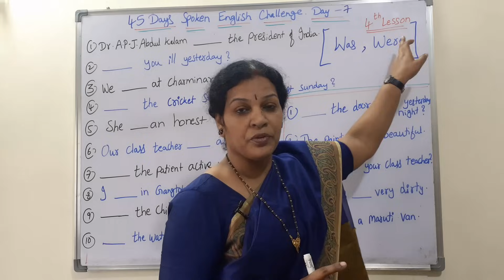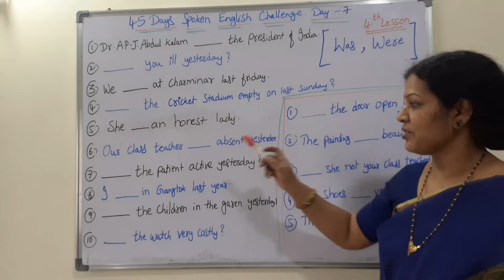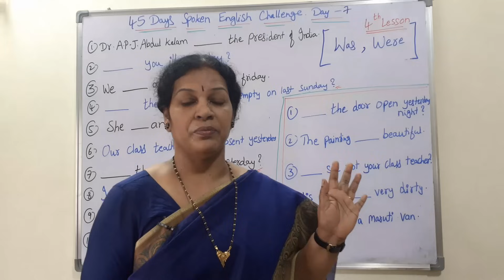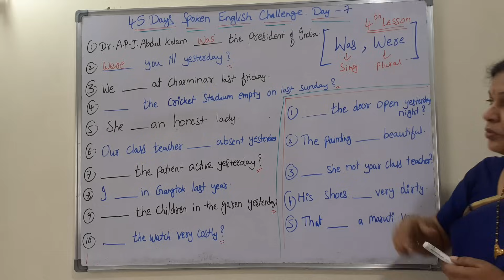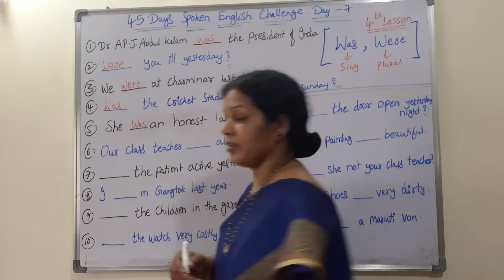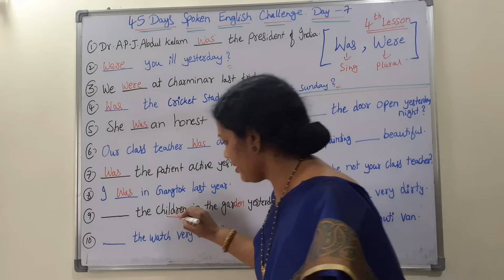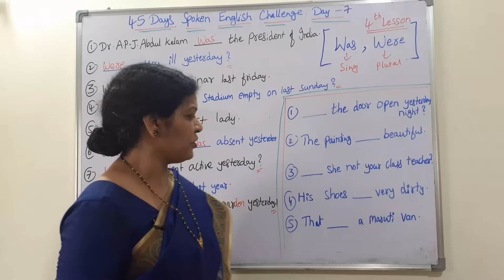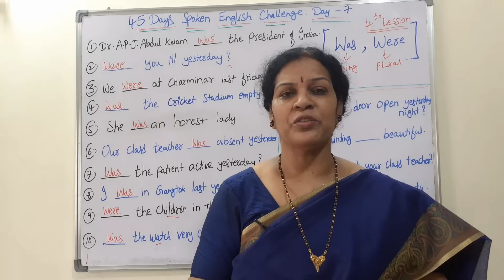45 Days Spoken English Challenge For Beginners : Day - 7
Dear Friends,
Please find the answers for today's Quiz:

1. was
2. was
3. was
4. were
5. was
To follow all the Episodes of 45 days Spoken English Challenge, Please follow this link:

1.ఇంగ్లీష్  గ్రామర్ ఈజీ గా  తెలుగు లో  కింద  ఇచ్చిన  లింక్  ద్వారా  నేర్చుకోండి

2 . స్పోకెన్ ఇంగ్లీష్ లింక్

9.  తెలుగు లో Telugu Motivational Talks/ Soft Skills (Total : 97 Videos from Dr.Devika Bhatnagar Channel ) లింక్ కింద ఇవ్వబడింది)